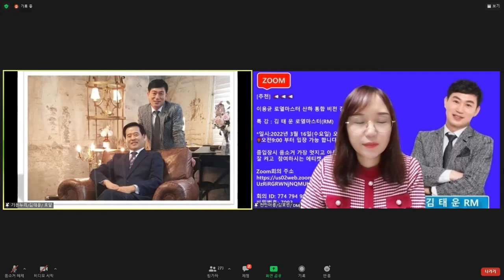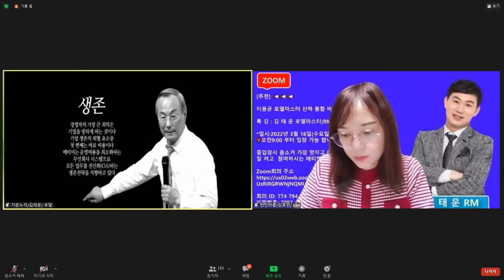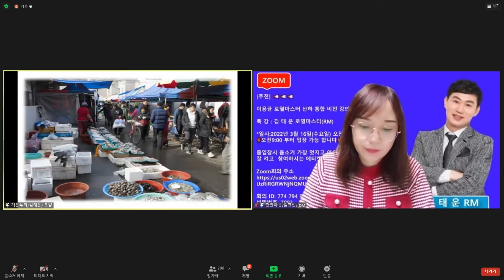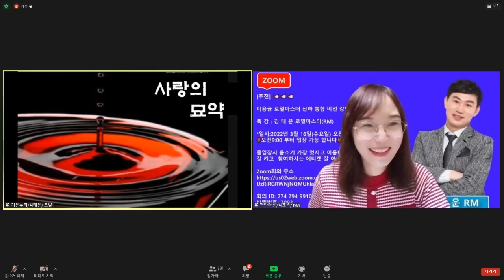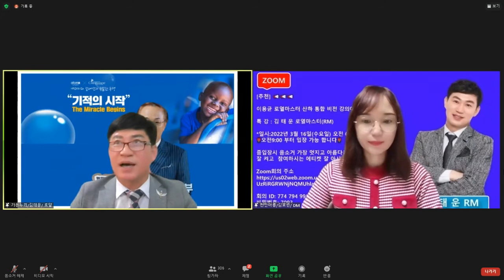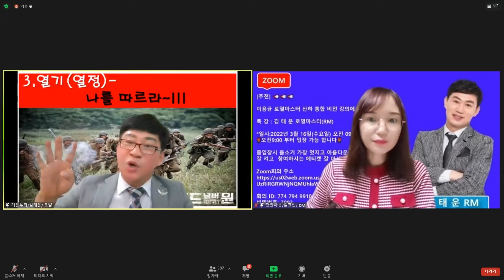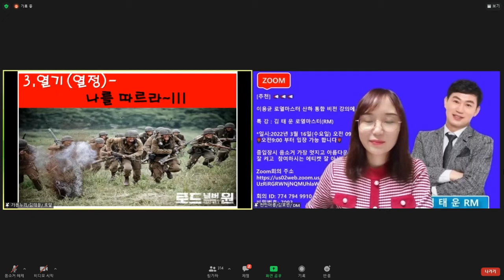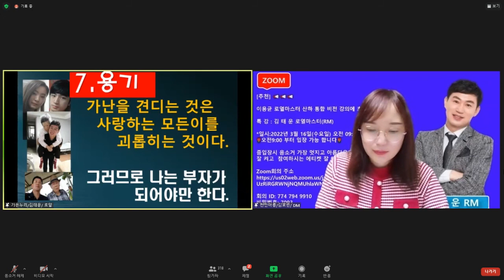2022.03.16 이용균RM 산하 인생극장 - 김태운RM